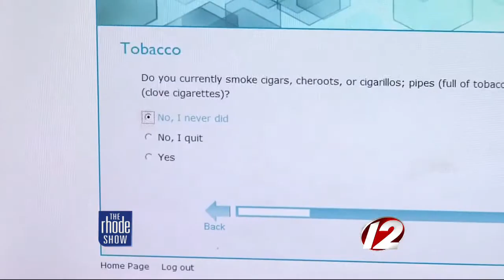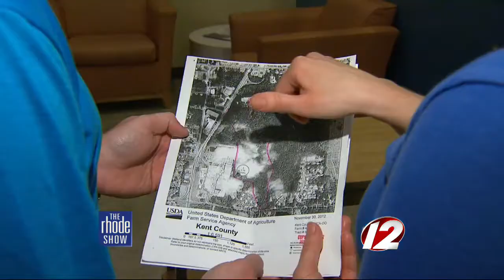Family Fitness: YMCA Health Assessment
In order to get the most out of your gym visit, it's best to know what works for you.